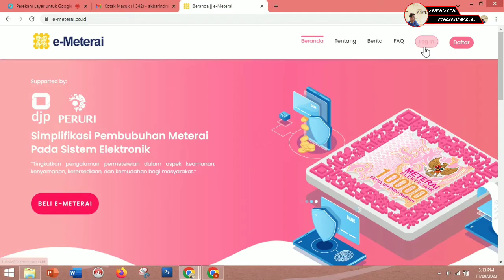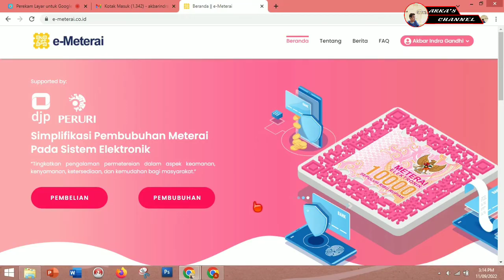🔴e-materai login tanpa OTP!! untuk yang sudah ada akun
Berikut saya informasikan kalau login ematerai tanpa perlu otp lagi berdasarkan akun saya